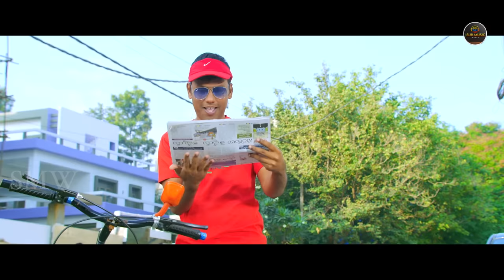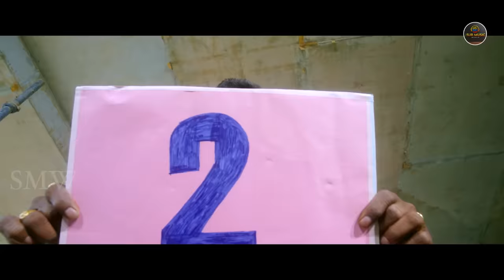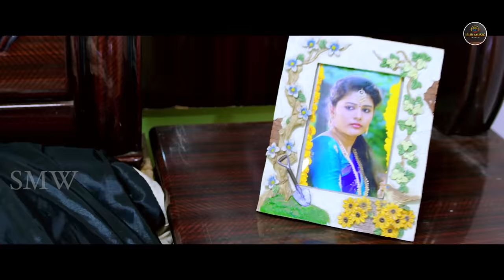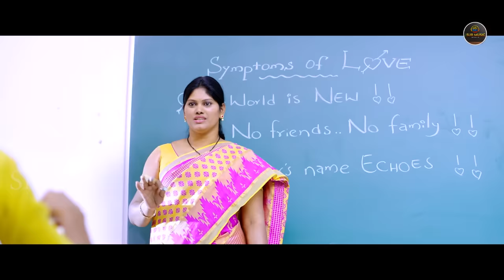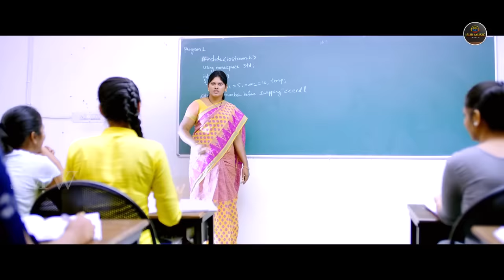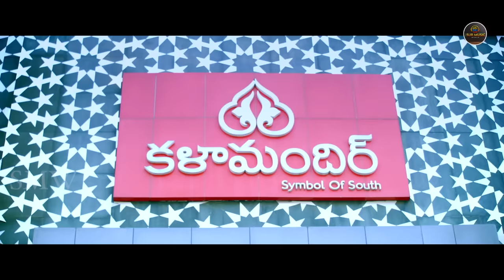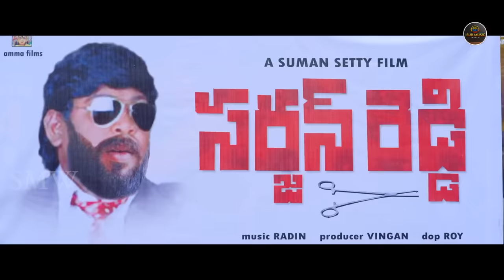Crazy Crazy | South Hindi Dubbed Action Romantic Love Story Movie |Viswanth, Pallak, Vennela, Posani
Crazy Crazy Feeling Telugu Dubbed Full Movie HD Telugu Movies. CrazyCrazyFeeling movie
stars;                  Viswanth, Pallak Lalwani, Vennela Kishore, Saranya and Posani Krishna Murali.
Directed by ;      Sanjai Kartik
produced by ;    Nuthalapati Madhu.
Music composed by Bheems Ceciroleo.